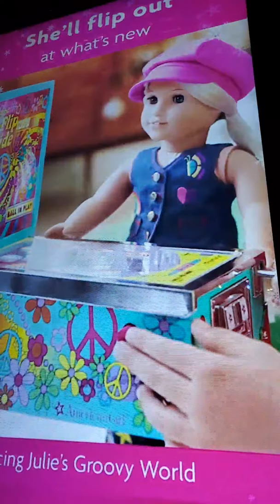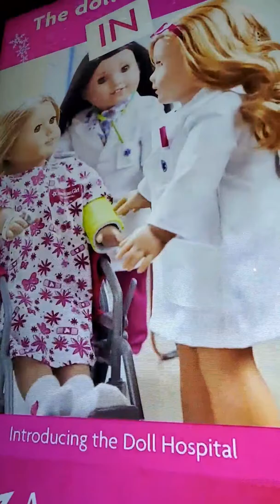Halal guys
Broadway